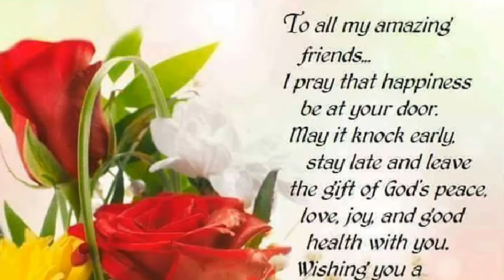Eating Me Up Today ♡ C the Squirrel 😙l2